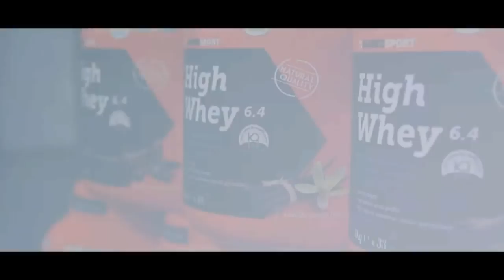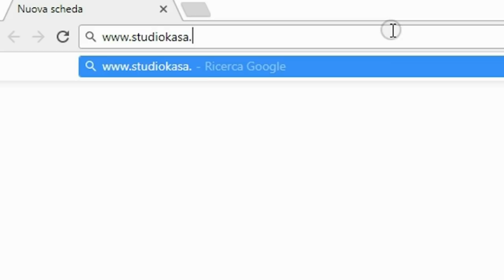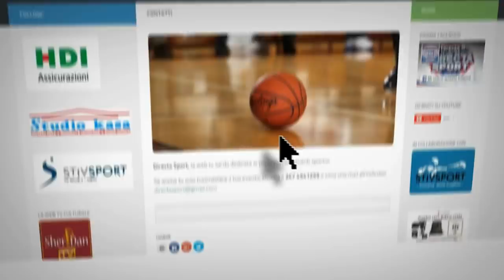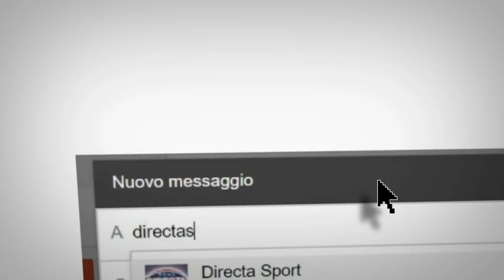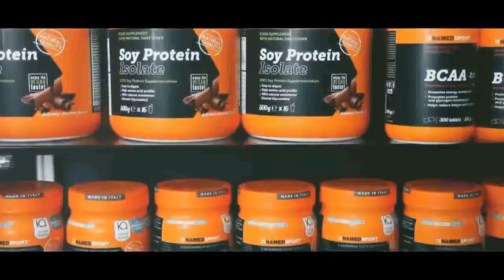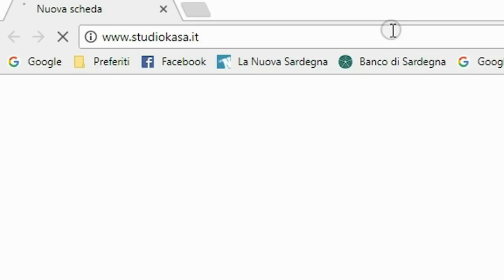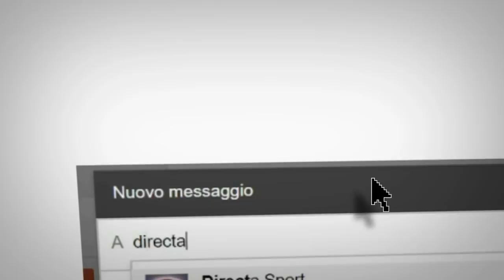Basket BM – Fotodinamico Cagliari – Pol Battipagliese (64-77)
Giovedì 8 febbraio, ore 20, via Rockefeller (DIRETTA FACEBOOK)
immagini di Andrea Farris, commento di Roberto Rubiu